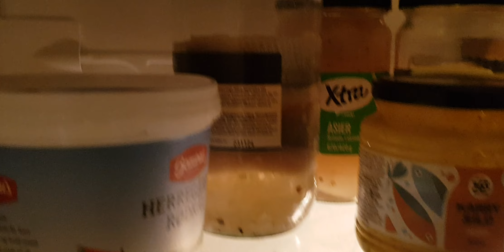Ganito lagi ang ref namin walang laman.